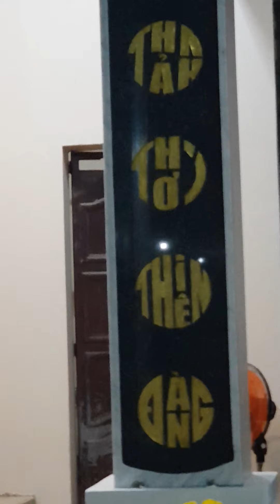Bài giảng Chúa Nhật lễ Các Thánh Tử Đạo VN/1